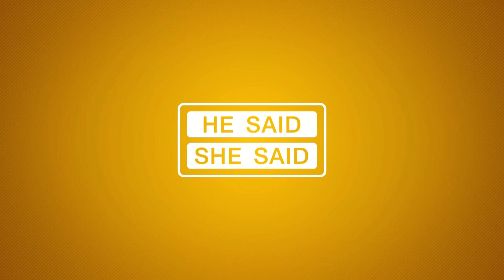ชิพให้ดีขึ้นด้วยกล่องป๊อกกี้ โดย โปรวินท์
HE SAID 46/2020 : ชิพให้ดีขึ้นด้วยกล่องป๊อกกี้
โปรวินท์แนะนำแบบฝึกหัดที่จะช่วยให้ชิพได้ดีขึ้นด้วยกล่องป๊อกกี้

วันพฤหัสบดี 21:00 ช่อง True Sport HD (666)